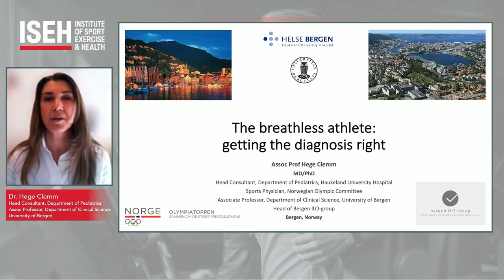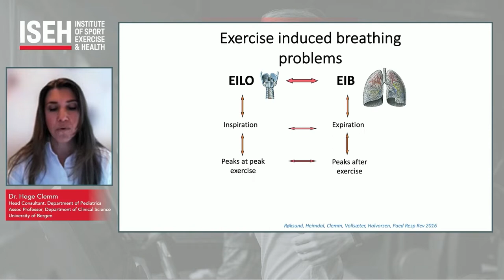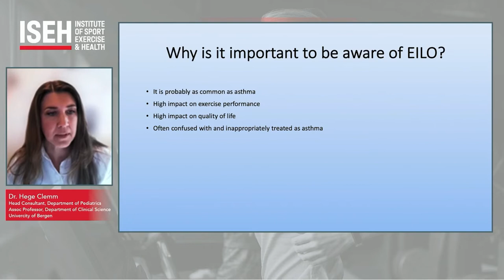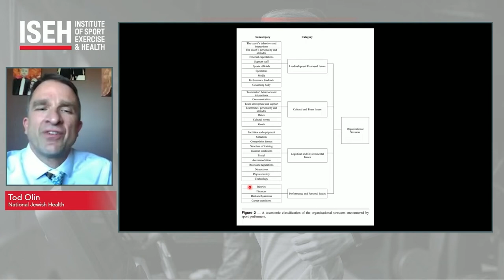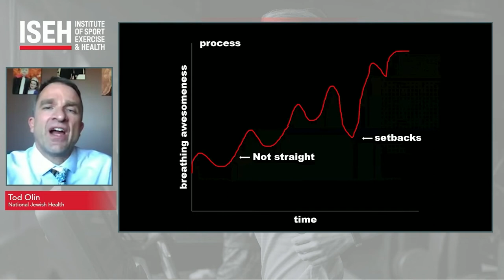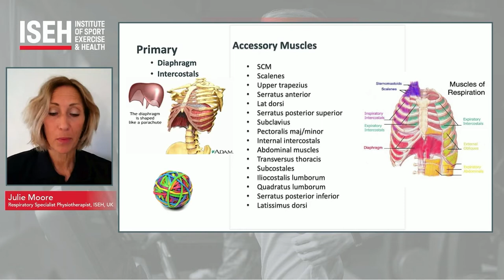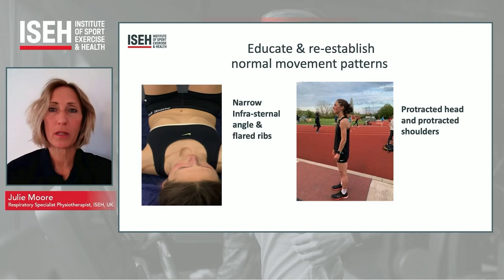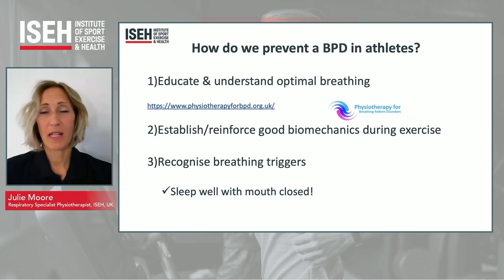ISEH Annual Sports Cardio-Respiratory Medicine Conference - Part 2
MORNING SESSION (Part 2): ATHLETE RESPIRATORY HEALTH
Optimising respiratory health and protecting athletes from respiratory illness

CHAIRS: Associate Professor James Hull, Royal Brompton Hospital, London, UK and ISEH,
and Julie Moore, ISEH

AGENDA:

The breathless athlete: Getting the diagnosis right
Dr Hege Clemm (Norway)

The psychology of athletic breathing: What do we know and how can we help?
Professor Tod Olin (USA)

Detecting and monitoring breathing in athletes: What are the best measurement tools?
Julie Moore (UK)